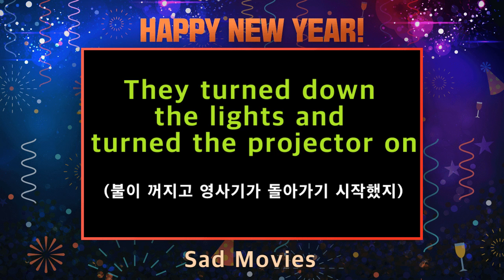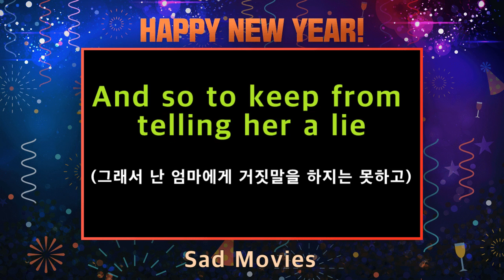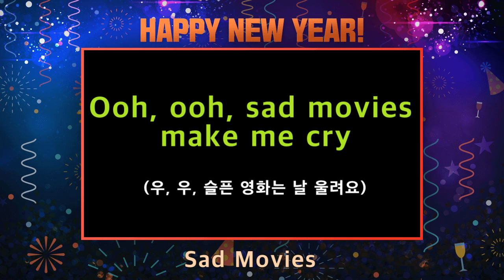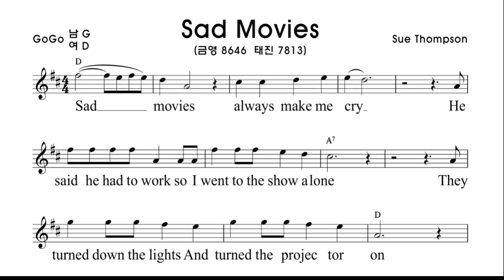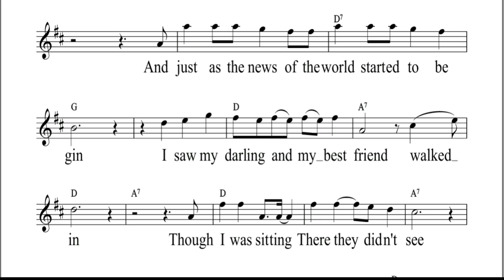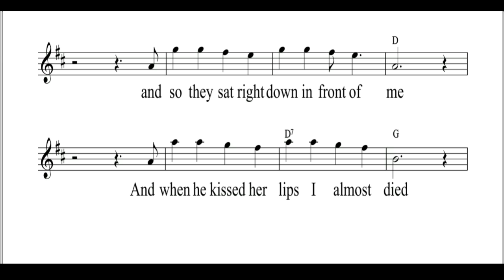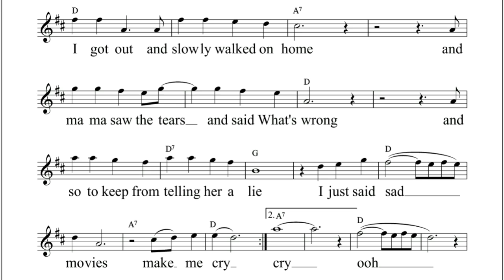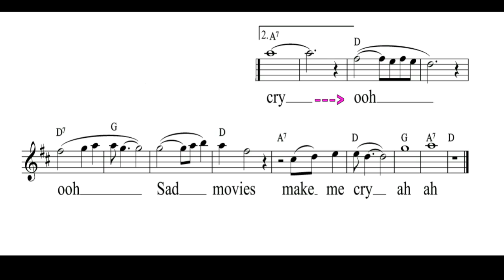팝송배우기. Sad Movies - Sue Thompson/가사해석자막. 악보(3:00부터)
자율 후원 계좌 : 신한(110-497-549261)
감사합니다💖😍🙏